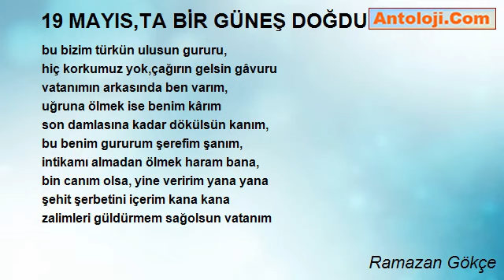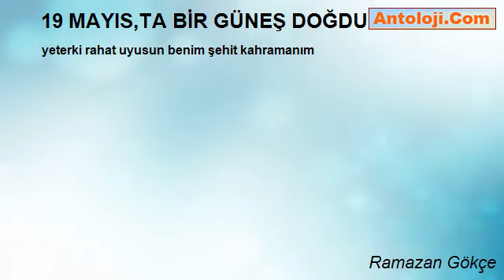19 MAYIS,TA BİR GÜNEŞ DOĞDU - Ramazan Gökçe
19 MAYIS,TA BİR GÜNEŞ DOĞDU

bugün Atatürk samsuna ayak bastı
19 Mayıs gençlik spor diye kaldı
Mustafa Kemal'in komutanlığında
zalim düşman ezildi ayak altında
...bugün düşmanlardan kurtuldu vatanımız,
işte bu bayram bizim bayramımız
her yıl aynı heyecanı taşıyoruz,
bugün 19 mayıs bayramı yaşıyoruz,
bugün aydınlık güneş doğdu ülkemize,
tüm yurdumuz Akdeniz'den Karadeniz'e,
Unutmadık şehitleri yaşıyor kalbimizde
onlar,müstesna ölümsüz kahramanlar
göğüslerinde tertemiz,nurlu imanlar,
karanlık gecemizi gündüze kattılar,,
kabuta sarılıp soğuk karda yatılar,
zalim düşmanları yurdumuzda kovdular,
yiğitçe kahramanca karşılarında durdular,,
işte bugün 19 mayıs zaferini kutluyoruz,
hakk eden yiğidin hakkını veriyoruz,
hain canilerin de hakkından geliyoruz,
bu bizim türkün ulusun gururu,
hiç korkumuz yok,çağırın gelsin gâvuru
vatanımın arkasında ben varım,
uğruna ölmek ise benim kârım
son damlasına kadar dökülsün kanım,
bu benim gururum şerefim şanım,
intikamı almadan ölmek haram bana,
bin canım olsa, yine veririm yana yana
şehit şerbetini içerim kana kana
zalimleri güldürmem sağolsun vatanım
yeterki rahat uyusun benim şehit kahramanım

Ramazan Gökçe